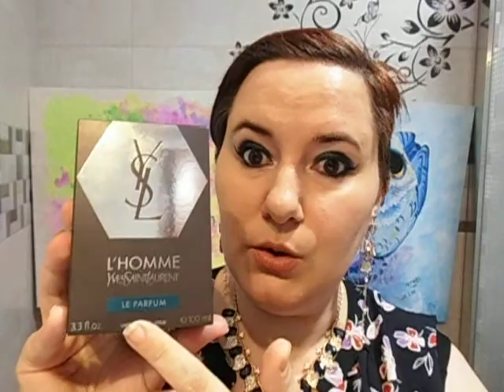L'Homme Le Parfum Yves Saint Laurent reseña de perfume para hombre